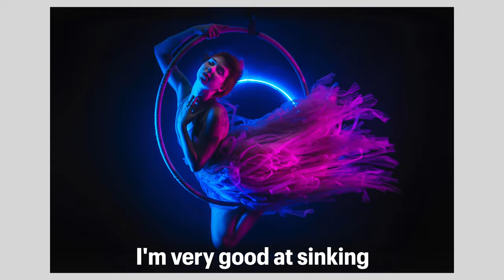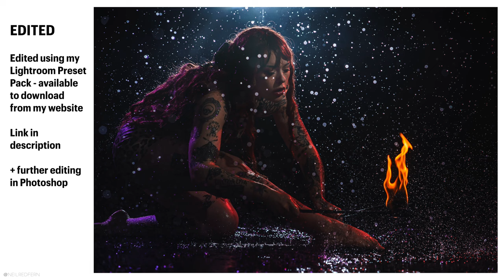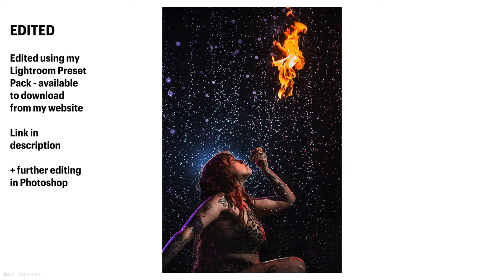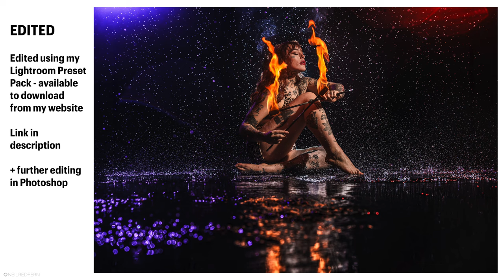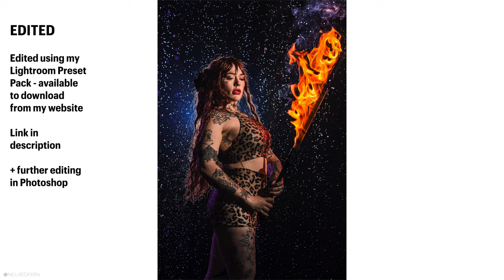HOW I SHOT THIS | Off camera flash portraits with FIRE!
All the equipment I use:
US & International

In this video I take you behind the scenes on one of the most exciting photoshoots I have ever been involved in, because in this video I return to TankSpace to shoot off camera flash portraits with an amazing model who is, quite literally, playing with fire!

TankSpace is photography studio near Nottingham that offers incredible and unique shooting opportunities. It isn't just any studio, it has a huge human fish tank and the only dedicated indoor rain machine of it's type in the UK. I have been lucky enough to shoot there a few times now and I love it, it's such an amazing experience to shoot things so different and unique.

A HUGE thank you to Bambi for modelling and being so incredible, to Kai and Halo at TankSpace and to Helen for filming. This shoot was a real team effort.

A big thank you to Dean Addison for allowing me to use some of his video footage

All the photographs in this video were taken on my Sony A9 II camera with my Sony 50mm f1.2, Sony 35mm f1.8, Sony 85mm f1.8 and Sigma 135mm f1.8 lenses.

Finally, a huge thank you to my partner Helen Williams for filming this video for me: